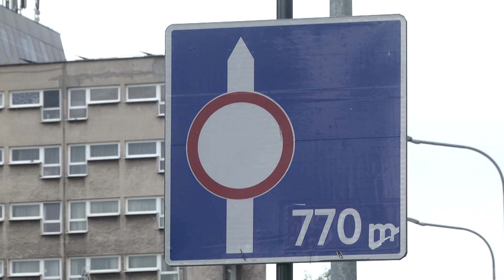Racibórz. Bosacka już otwarta